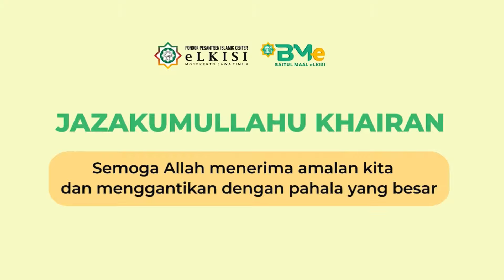BAB: MANASIK HAJI & UMROH - Serial Kajian 1000 Ayat Pilihan Spesial - (KH. Fathur Rohman)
Tayangan eLKISI TV dapat dinikmati melalui TV SATELIT :
Satelit TELKOM 4 frekuensi 3745 Symbol rate 4545 polaritas H posisi 108 derajat

Tayangan eLKISI TV dapat dinikmati melalui Android dengan menginstal aplikasi di Play Store melalui link berikut ini: